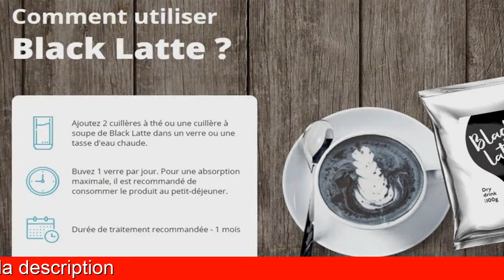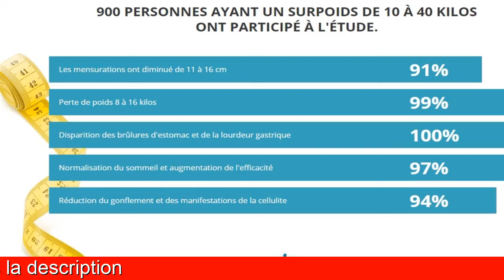Black Latte En Magasin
Black Latte - Des résultats visibles dès les premiers jours!
Diminue l'appétit et tonifie le corps. Produit la dopamine (l'hormone du bonheur).
Le produit minceur le plus populaire parmi les stars les plus connues du monde! La boisson stimule le métabolisme, donne de l'énergie et des forces pour une vie pleine, tout en affinant votre silhouette.
Black Latte accélère le métabolisme et diminue l'appétit, ce qui permet de perdre régulièrement de 3 à 4 kilos par semaine sans effort physique supplémentaire ni restrictions alimentaires. L’excès du poids disparaît, tandis que la taille de la poitrine ne diminue pas.
Les acides gras oméga-3 augmentent le taux de leptine, qui est l'hormone responsable de la décomposition des graisses dans le corps. Il est important de noter que le corps humain n'est pas capable de produire des oméga-3 et qu'il ne les reçoit que de l'extérieur. Composition 100% efficace, qui vous fera mincir rapidement et en toute sécurité!

Transforme les graisses en énergie, tonifie le corps. Réduit l'appétit et satisfait la faim.
Comment votre corps changera-t-il quand vous commencerez à prendre black latte.
Jour 5 - Le corps travaille déjà dans le mode de perte de poids, vous avez perdu 2 à 3 kilos. Jour 21 - Votre corps a rajeuni, vos mensurations ont diminué de 6 à 7 cm et vous avez perdu jusqu'à 10 kilos.
900 personnes ayant un surpoids de 10 à 40 kilos ont participé à l'étude. Perte de poids 8 à 16 kilos 99%. Les mensurations ont diminué de 11 à 16 cm 91%. Disparition des brûlures d'estomac et de la lourdeur gastrique 100%.
Efficacité de black latte a été confirmée par les résultats des essais cliniques réalisés dans les cliniques des États-Unis, de la France et d'Israël. Composition naturelle. Rétablissement complet du corps.